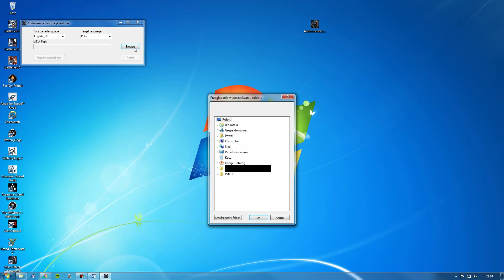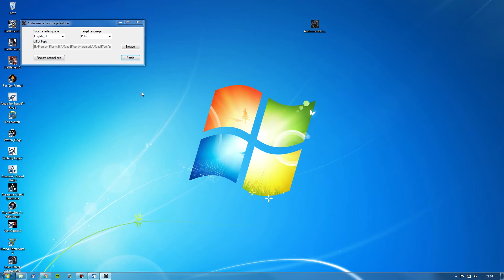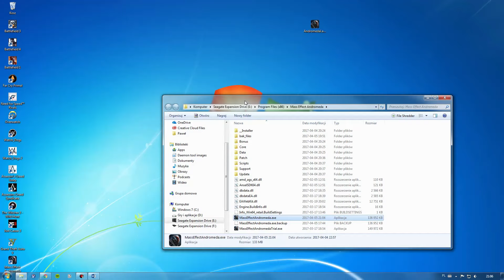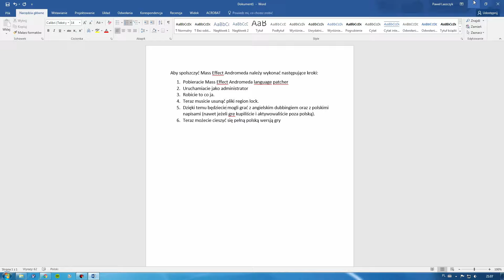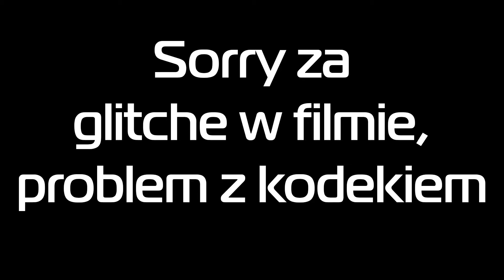Mass Effect Andromeda - spolszczenie / polskie napisy i angielski dubbing.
W tym filmie pokaże wam jak ominąć region lock w Mass Effect Andromeda. Sorry z graficzne glitche - błąd z programem do nagrywania. Pamiętajcie, aby odznaczyć tylko do odczytu przed patchowaniem.

Jeżeli nie zadziałało spróbuj patchować jeszcze raz.